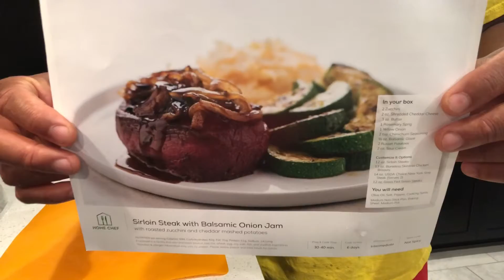Sirloin Steak, balsamic onion jam, roasted zucchini, and cheddar mashed potatoes from Home Chef